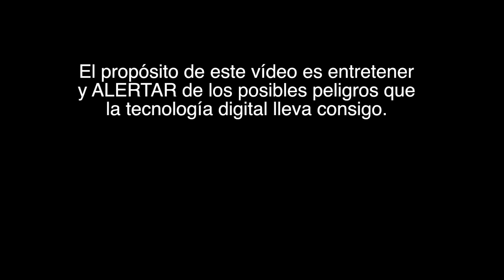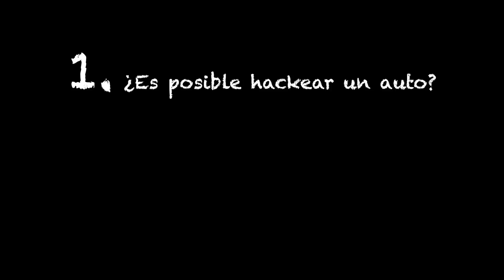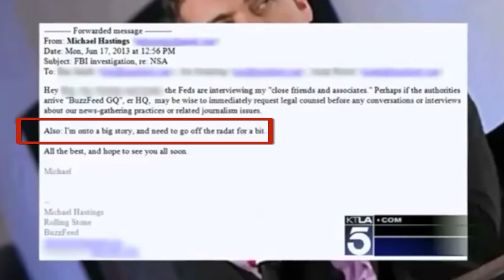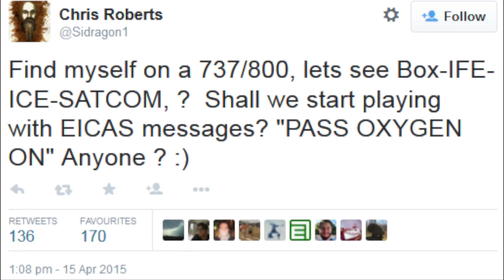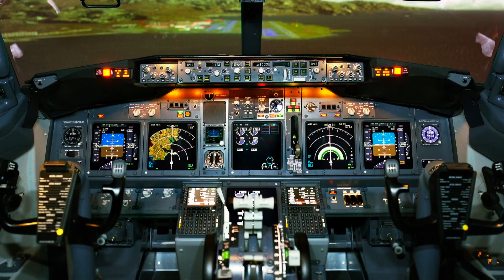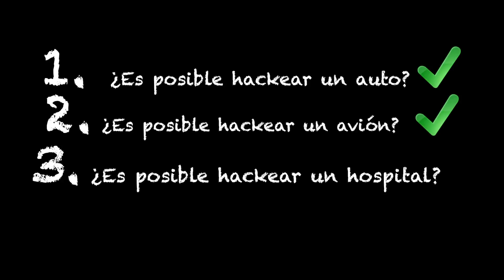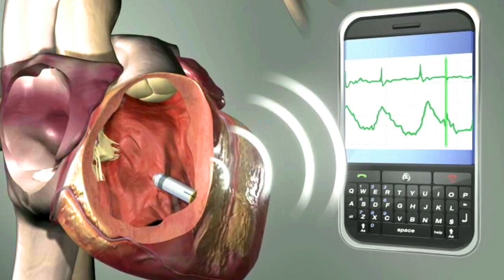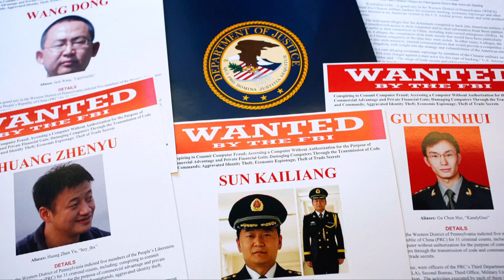El desastre del poder digital. VIDEO MONETIZACIÓN DENEGADA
Necesitamos colaboradores
Puedes aportar noticias, vlogs, distribuir, publicitar...

Una producción

Athanum.com

Este es un vídeo para alertar de los peligros de nuestra tecnología digital, no para inspirarte a ser un asesino. Disfrútalo y compártelo.